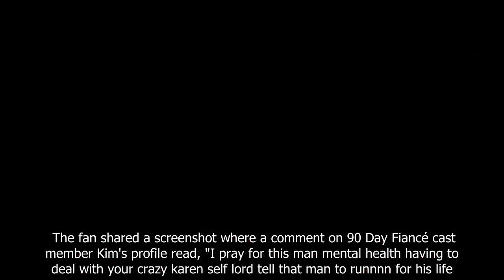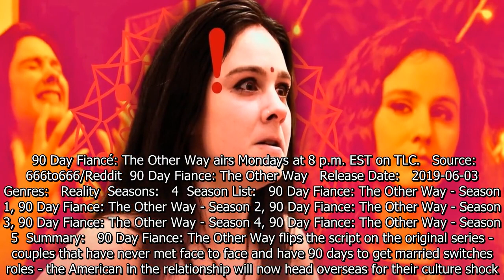90 Day Fiancé Star Kimberly Rochelle’s Bizarre Witchcraft Threat Unearthed By Reddit Fan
90 Day Fiancé Star Kimberly Rochelle’s Bizarre Witchcraft Threat Unearthed By Reddit Fan.
90 Day Fiance offers a unique look into the world of international dating and matrimony.